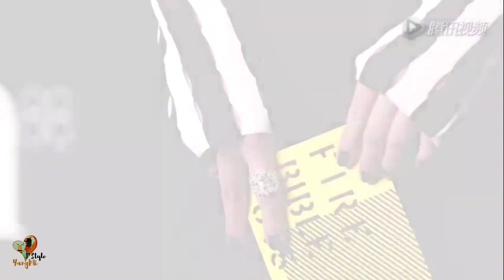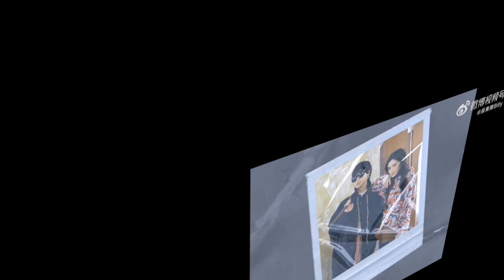Yang Mi 🦊 🎶♥️《 Weekly Review 》【12 - 18.12.2022】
0:00 Introduce
0:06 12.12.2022 || 溜溜梅 Liu Liu Mei
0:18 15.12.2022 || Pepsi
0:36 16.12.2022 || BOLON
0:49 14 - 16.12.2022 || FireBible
5:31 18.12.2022 || 北京 Beijing 🛫 上海 Shanghai
6:12 Mi Vs Frank邢博俊Xing Bojun
6:18 She And Her Perfect Husband (Thumbnail)
6:25 The End